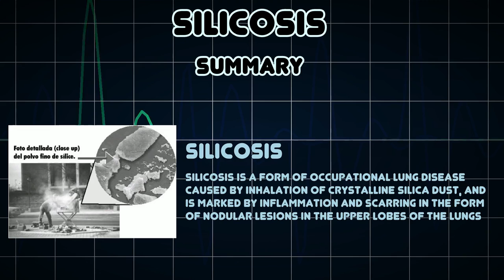Silicosis (Medical Condition)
Symptoms, risk factors and treatments of Silicosis (Medical Condition)

Silicosis is a form of occupational lung disease caused by inhalation of crystalline silica dust, and is marked by inflammation and scarring in the form of nodular lesions in the upper lobes of the lungs